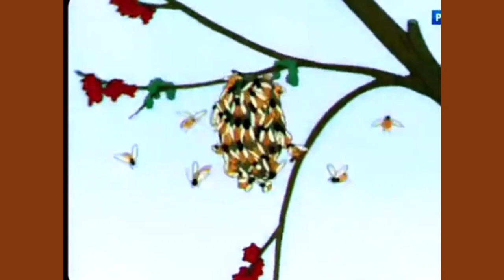mendhak guleri aur khargosh ki dosti.